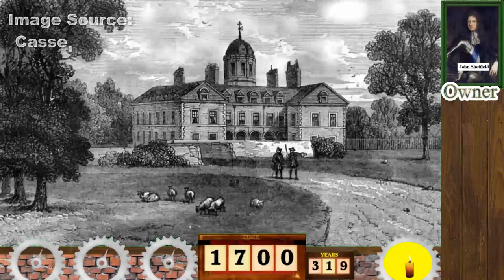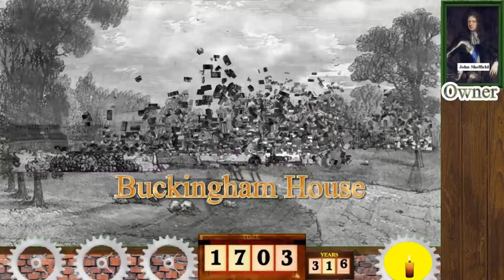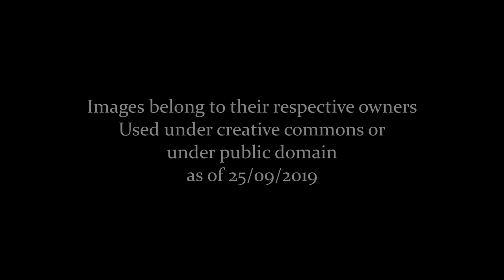Buckingham Palace: A Journey Through Time (2019 to 1700)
A look at the site of Buckingham Palace back through 319 years! Credit to the Image Owners Featured.